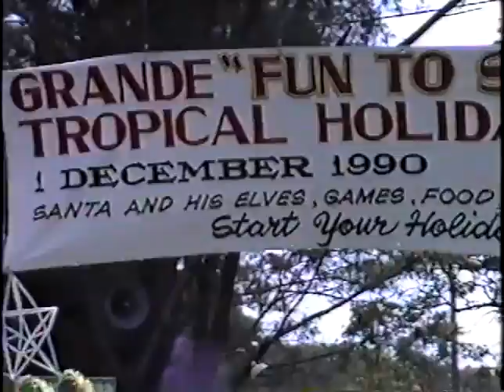Bill Fish Home Movie 1990 Christmas in the Philippines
1990 Christmas in the Philippines